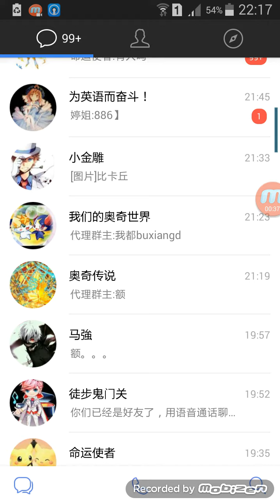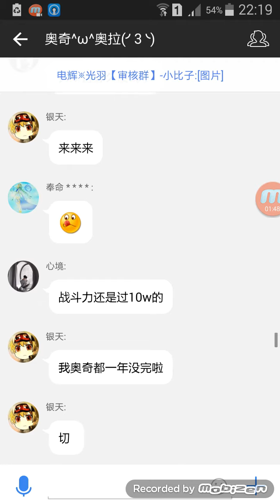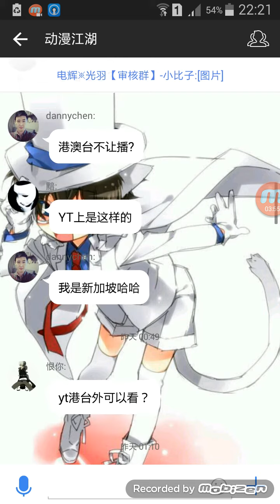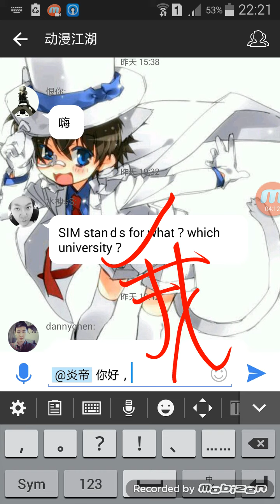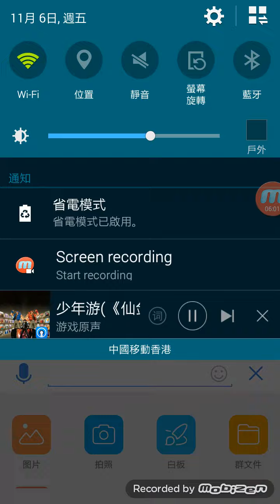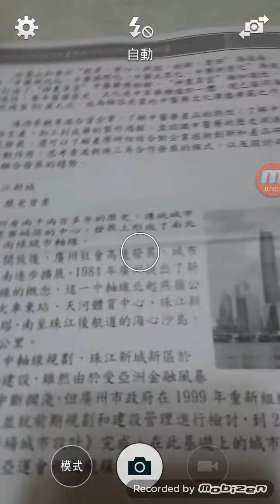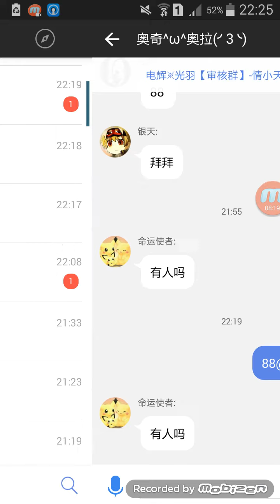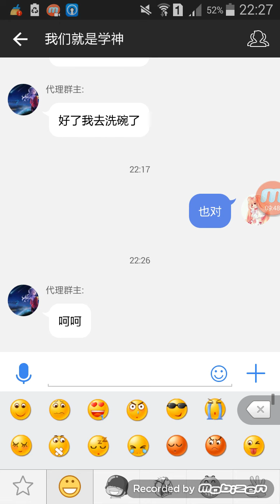广州两天遊之後的信息量。。。。